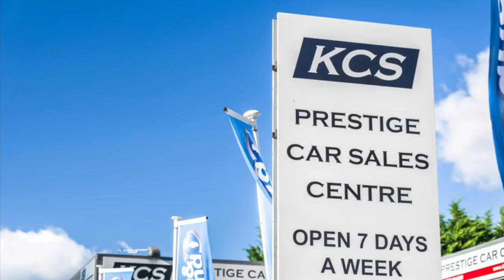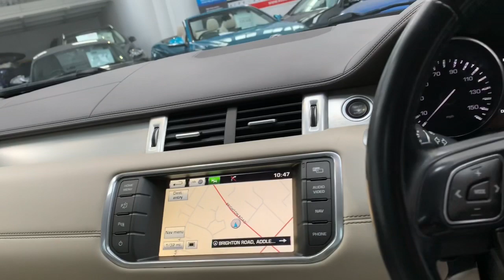LAND ROVER EVOQUE - KCS OF SURREY